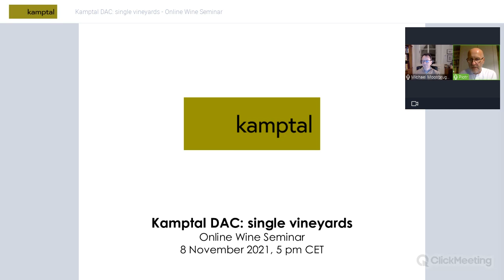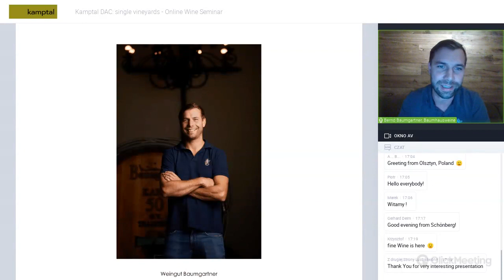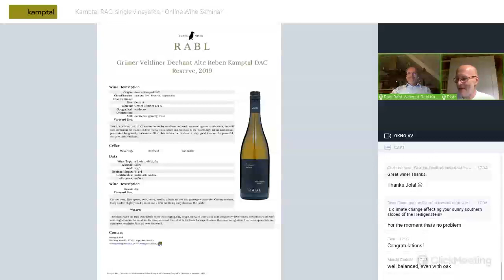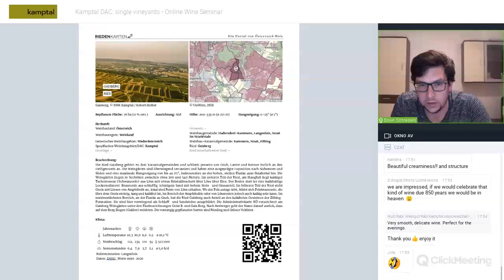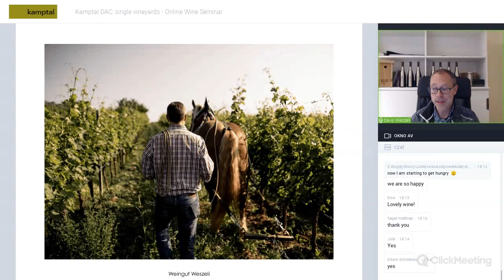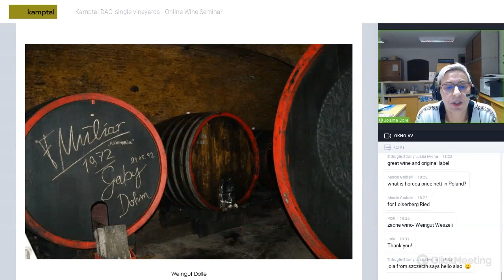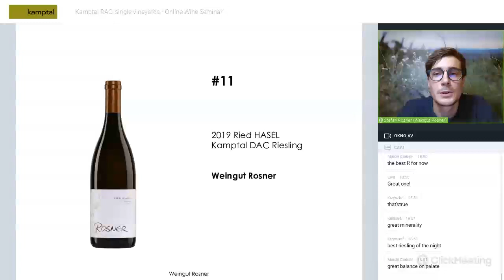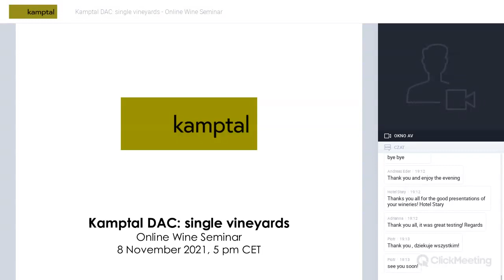Kamptal DAC single vineyards (08 11 2021) Online Wine Seminar